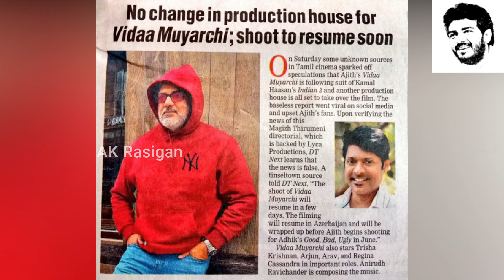LYCA Announcement - Vidaamuyarchi Dropped?? நடந்தது என்ன? | Thala ajith | Update